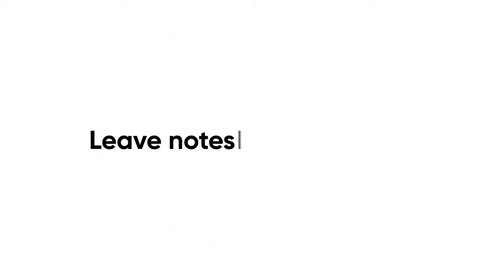Introducing Shift Scheduling